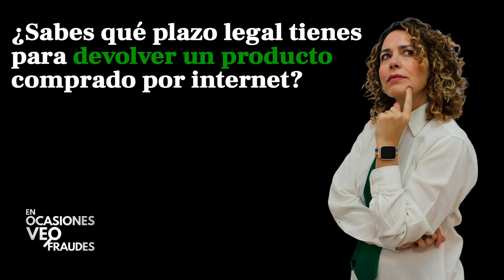Plazos para devolver productos comprados a distancia | En Ocasiones Veo Fraudes, el pódcast de FACUA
Te contamos los plazos para devolver un producto comprado por internet, por teléfono o en la visita de un comercial a domicilio.

Este es uno de los temas del episodio 18 de En Ocasiones Veo Fraudes, el pódcast de FACUA con  @kekasanchezES , David Ávila, Sergio Pazos y Rubén Sánchez.